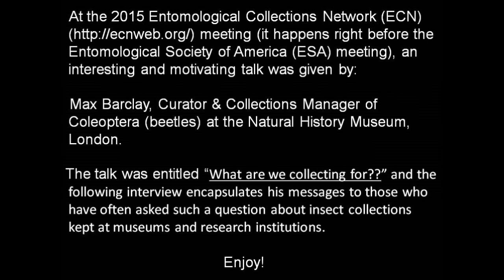What are We Collecting Insects For?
Max Barclay, Curator & Collections Manager of Coleoptera (beetles) at the Natural History Museum (NHM), London, gives an interview in which he encapsulates his messages to those who have often asked such a question about insect collections kept at museums and research institutions. Max has traveled the globe collecting insects, describing numerous new species, and educating others through the power of public speaking (including a 2013 TED talk) on the many merits of insect collections.

Visit the NHM's website to learn more about Max and his adventures

Derek A. Woller (the videographer) is a Ph.D. Candidate in the Song Lab of Insect Systematics and Evolution at Texas A&M University. His research is focused on attempting to better comprehend the speciation process in a fascinating group of scrub-lovin' grasshoppers confined to xeric habitats in the southeastern U.S.
He has aspirations of working as a curator or collections manager in a museum someday. Until then, in his spare time (of which he typically has none), he makes videos like these, enjoys doing outreach events with the public, and likes hunting for new species.